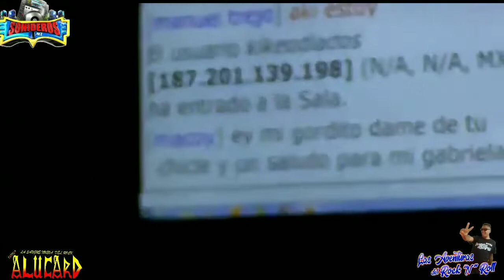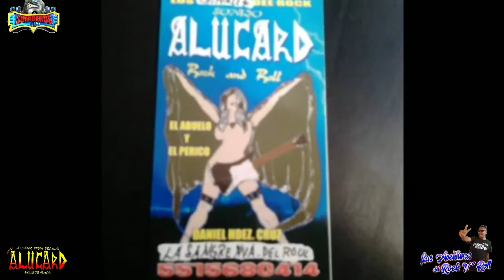Sonido Alucard somos de la Escuela Cherokee no podemos negarlo,segunda parte.